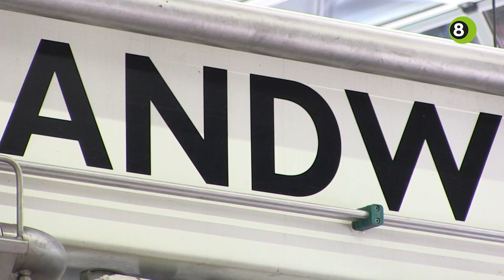Brandweer Doetinchem is met spoed op zoek naar vrijwilligers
De brandweer in Doetinchem is met spoed op zoek naar nieuwe vrijwilligers. Door het tekort aan vrijwilligers is de brandweer bang dat over een aantal jaar er onvoldoende hulpdiensten op pad kunnen.